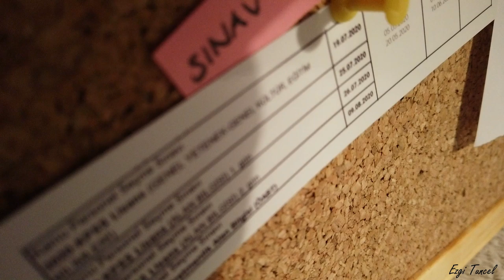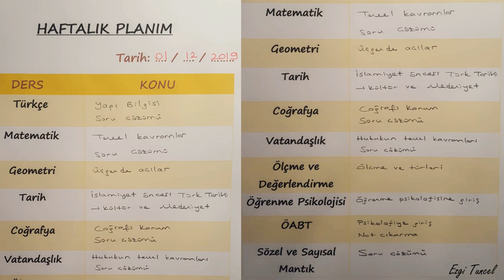KPSS DERS ÇALIŞMA PROGRAMIMI HAZIRLIYORUM I Sınava Evde Hazırlanmak I 2020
Herkese merhaba...

Bu videoda sizlere fikir olması için geçen sene sınava hazırlanırken uyguladığım ders çalışma programımdan bahsettim ve bu sene uymayı planladığım programımın ilk adımını hazırladım.

Sınava hazırlanan herkese iyi çalışmalar diliyorum.